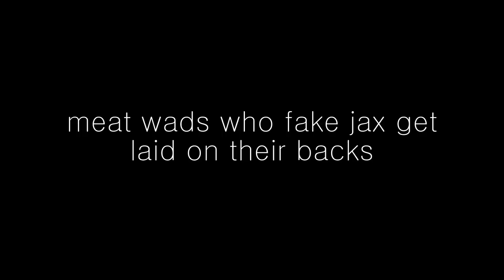Longboarding: Awaiting Spring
Noah Davis shreddin an Apex 40

Setup: Apex 40
Caliber 44s
Tweakers
Fat Frees